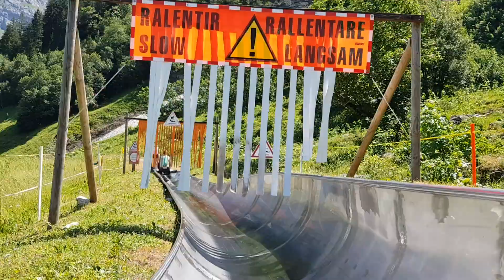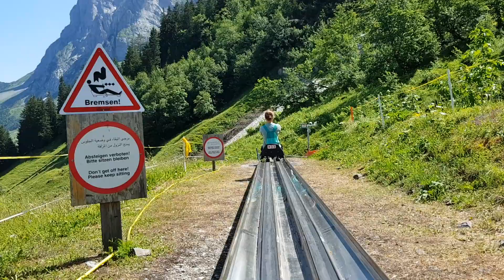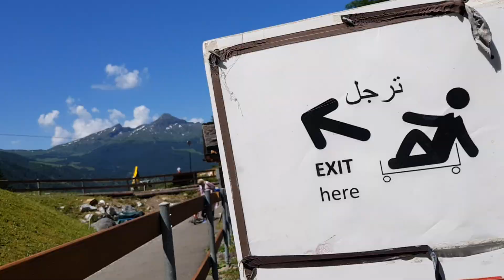Pe tobogan in Grindelwald, Elvetia